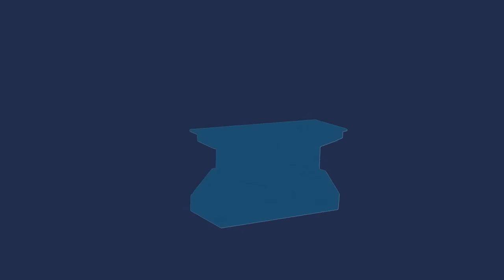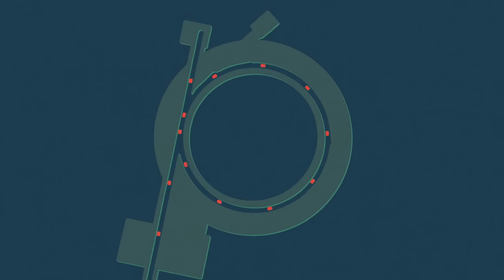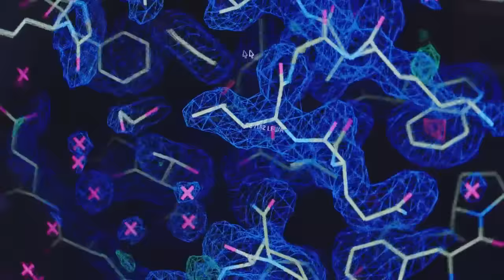MAX IV - With the mission to make the invisible visible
Outside Lund, the world’s most cutting edge synchrotron radiation facility is growing forth. It will be 100 times more effective than those that exist today. The facility can be described as a super microscope that reveals details about nature’s smallest building blocks. More than 2,000 visiting researchers a year will conduct their experiments at MAX IV.